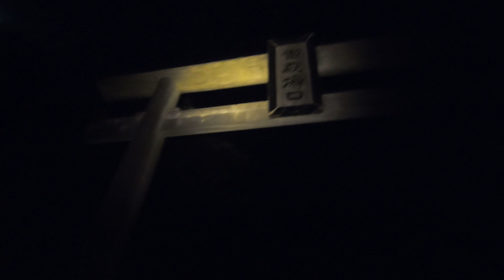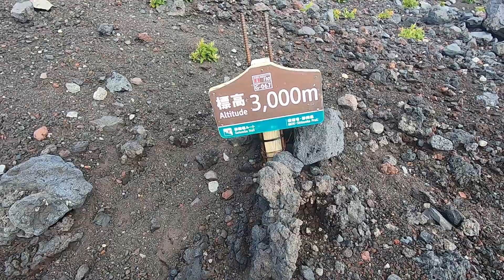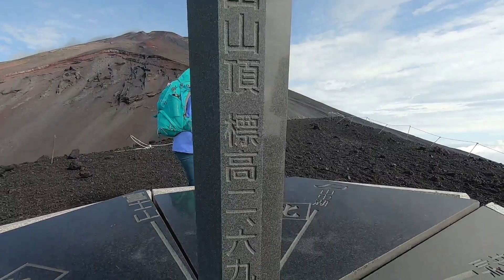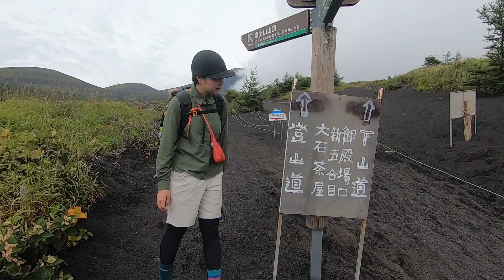【富士山登山】御殿場ルートの大砂走が最高なルートだった│快晴の宝永山も経由しました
富士山に久しぶりの登山をしてきました。
今回は御殿場ルートをあえて登り、富士山の山頂を目指しました。
帰りは宝永山を経由して大砂走を爆走してきました！

下山が最高のトレールですここは！

●私たちが運営しているアウトドアショップ
SANKAKU STAND　Instagram
👉修善寺駅前の山旅道具とドリンクの店

note　：もじゃまるの起業関連の記事を投稿しています

＊2つチャンネルがあるので、どちらへのご依頼かメール本文に記載をお願いします！

▲４０個入り[登山で使えるLINEスタンプ]よかったら覗いて見てみてください